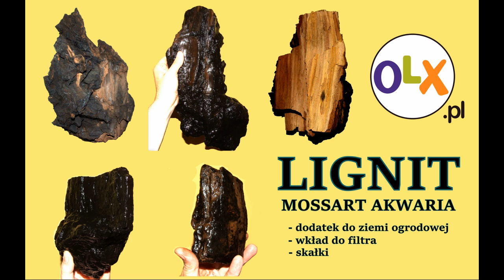RAP - Persicaria Sao Paulo